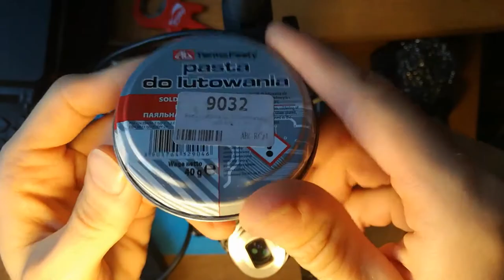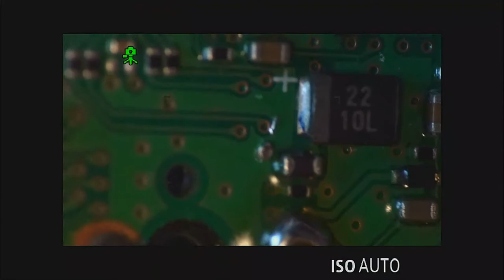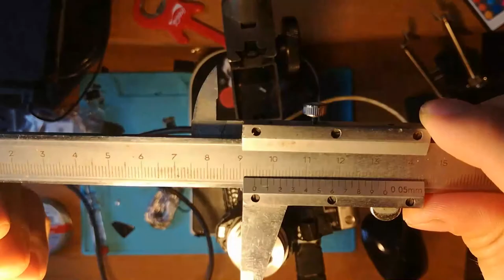Lutownica Pęsetowa - Pierwszy test :)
Jak coś źle robiłem to napiszcie w komentarzu. To był mój pierwszy raz z taka lutownicą pęsetową więc wybaczcie błędy :)

Ale całkiem fajnie się z nią pracuje. Myślę ze po wymianie końcówek na jakieś własne i  z miedzi może być jeszcze lepiej.

Ogólnie polecam :)